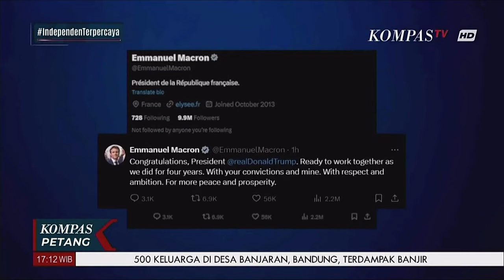Hasil Sementara Pemilu Presiden Amerika Serikat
KOMPAS.TV - Hasil Sementara Pemilu Presiden Amerika Serikat